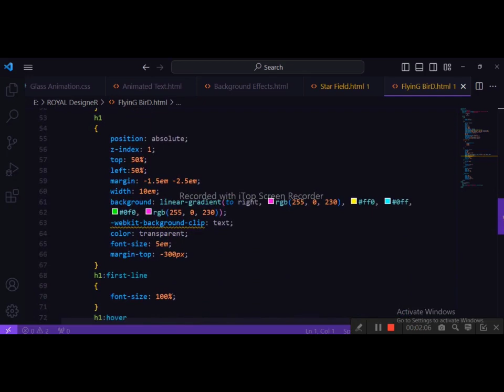Flying Bird _ HTML CSS || ROYAL DesigneR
"Explore the mesmerizing world of flying birds with this exquisite HTML and CSS design by ROYAL DesigneR. This captivating web creation showcases the elegance and grace of avian creatures as they take flight. With seamless animations and visually stunning graphics, our design brings these majestic birds to life, allowing you to immerse yourself in their natural beauty.

Through meticulously crafted HTML and CSS, we have achieved a seamless and responsive user experience that adapts effortlessly to different screen sizes and devices. The website's layout is designed for easy navigation, ensuring that you can effortlessly explore the world of flying birds from the comfort of your screen."